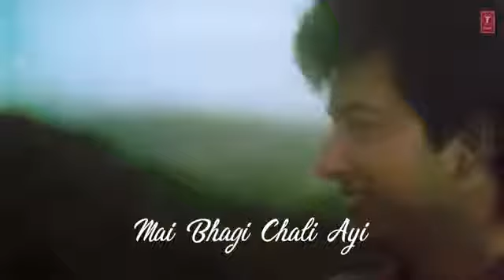Tune pyar ki been bajayi mai Dodi chliayi